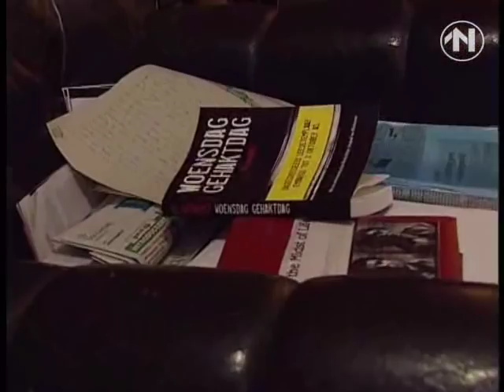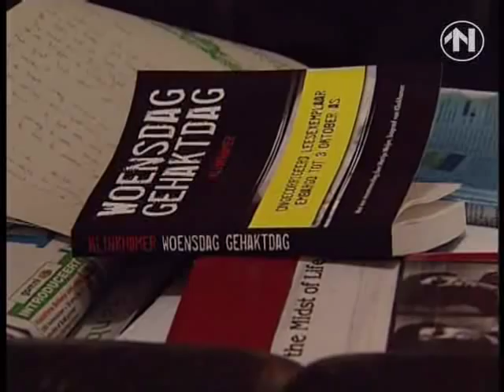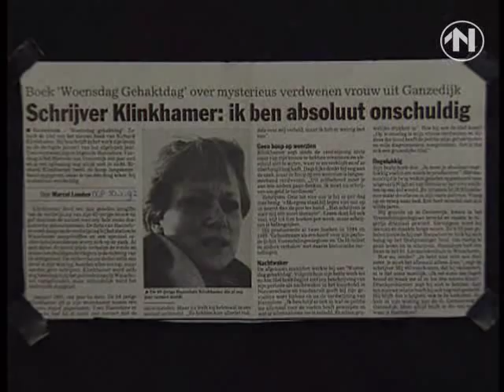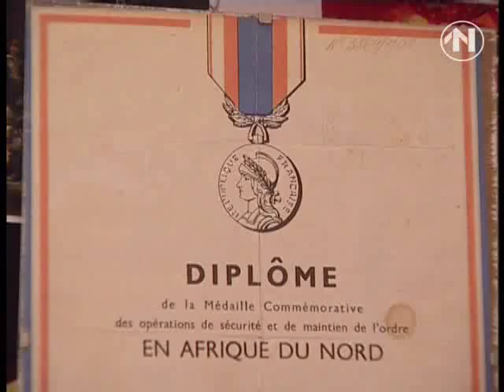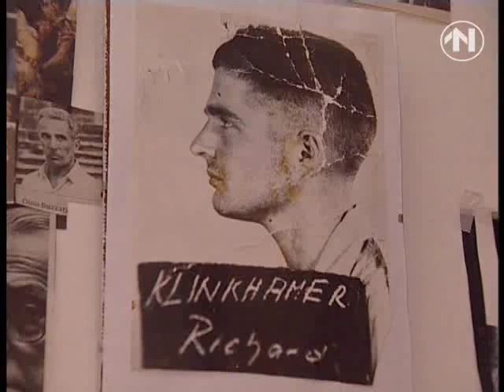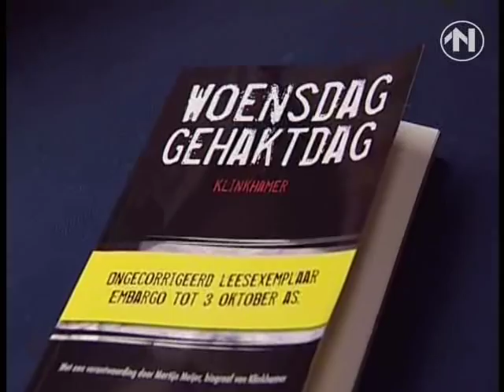Interview met Richard Klinkhamer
Interview met Richard Klinkhamer, schrijver van het boek "Woensdag gehaktdag".